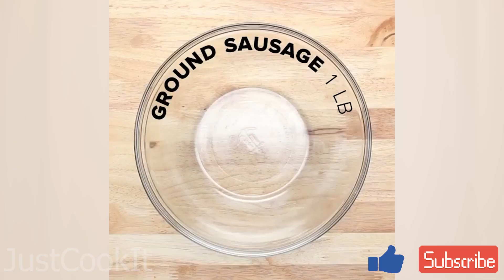Collection №5 Recipes Baked Dishes. 20 Amazing Dishes that Everyone will be Delighted With cooking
In this video we will show Recipes Baked Dishes. 20 amazing dishes that everyone will be delighted with eating